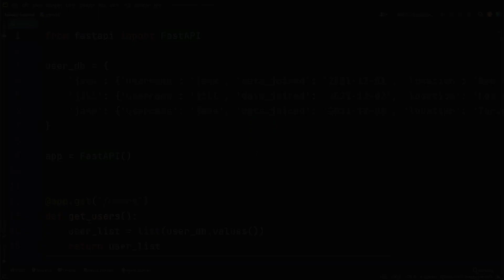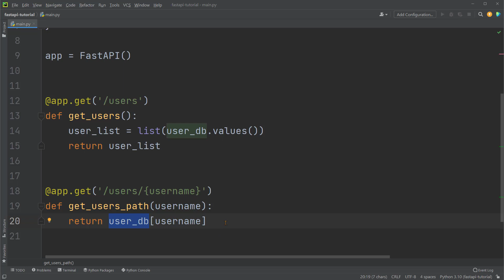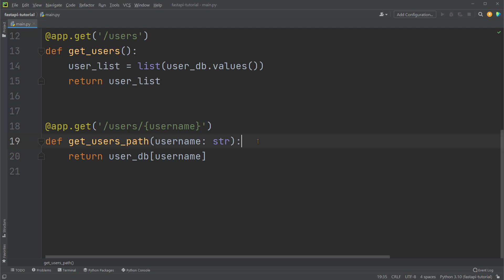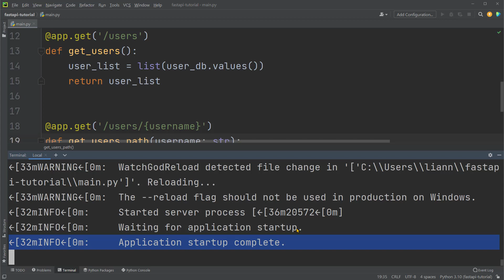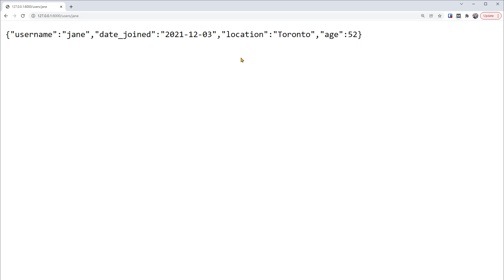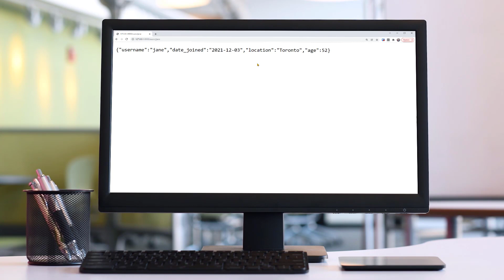FastAPI Python Tutorial - 4: Filter for specific users: Path parameter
Welcome to our FastAPI Python Tutorial series. You'll build a basic API using FastAPI as a practice project.

In this Part 4 video, you'll learn:
✅What are and how to use path parameters?
✅How to use type hints?

Please see below the complete outline for this minicourse:

Part 1: What is FastAPI and How to get started
Part 2: Create the most basic API
Part 3: Set up the users' path/endpoint
▶️Part 4: Filter for specific users: Path parameter
Part 5: Query users based on criteria: Query parameter
Part 6: Add users: Request body with Pydantic model
Part 7: Update and Delete users
Part 8: Raise error responses

Technologies that will be used:

☑️ PyCharm
☑️ Python
☑️ FastAPI
☑️ Pydantic